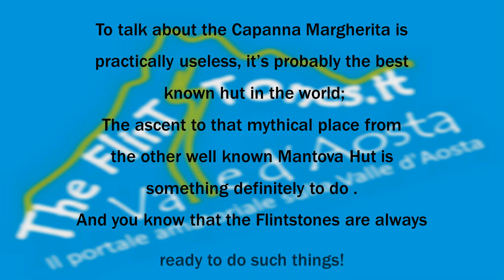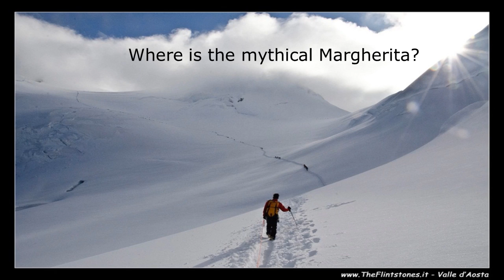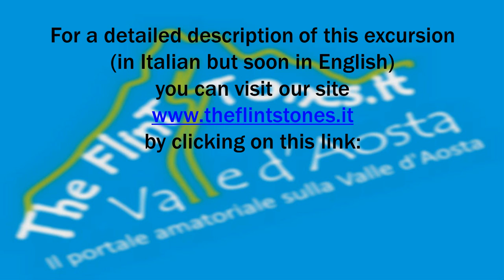Capanna Margherita (4.554 m.) from the Mantova Hut (Monte Rosa)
Gorgeous ascent to the highest hut in the Alps for four Flintstones, the Capanna Margherita on the Monte Rosa at 4.554 metres, reached after a night spent in the nice Mantova Hut.